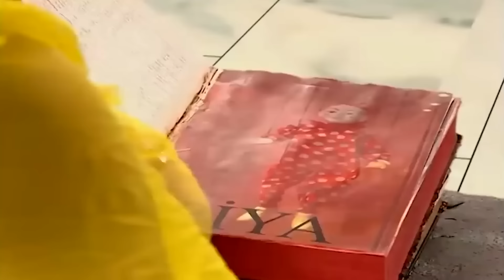Uzay Boşluğuna Güle Güle Nana👋 | Bez Bebek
Şoker Nana'yı uzay boşluğuna yolladı. BU FİLMİ
KAÇIRMAYIN!

Oyuncu kadrosu:
Nana: Evrim Akın
Hakan: Tan Sağtürk (1-70) / Alpay Atalan (72-101)
Kulina: Oya Aydoğan
Makbule: Sevinç Aktansel
Şoker: Mehmet Usta
Simge: Fatoş Kabasakal
Emre: Ege Tanman
Yağmur: Reyhan Asena Keskinci
Özge: Sibel Kasapoğlu
Merve: Şükran Ovalı
Volkan: Tuğrul Arsever
Gamze: Eda Yılmaz
Binali: Tevfik Yapıcı
Selman: Necip Memilli
Selim: Turan Cihan Şimşek
Petek: Begüm Öner
Mimi: Pınar Aylin
Pompirikya: Elif Ceren Balıkçı
Belgin: Deniz Özerman
Tayfun Bey: Yılmaz Gruda